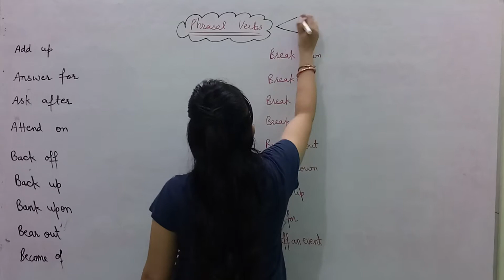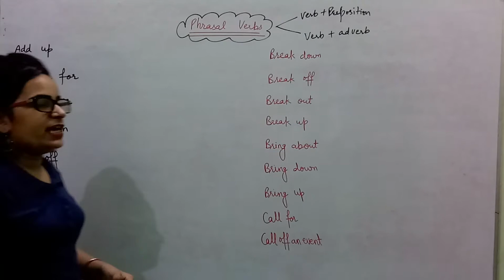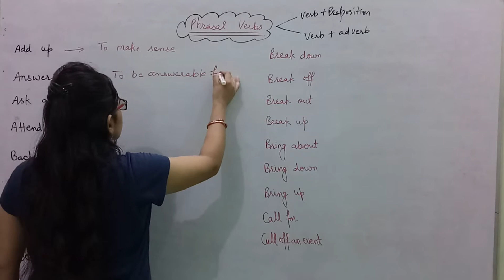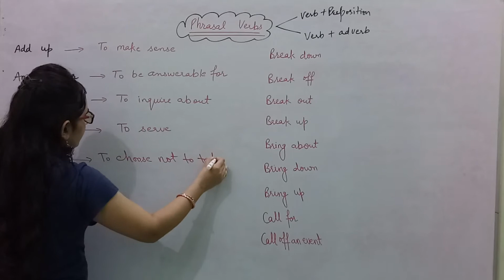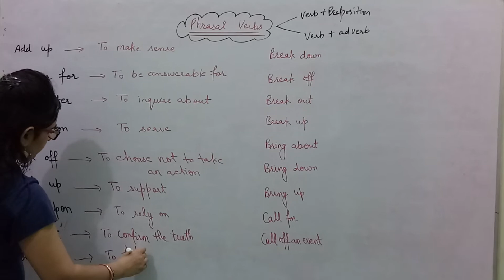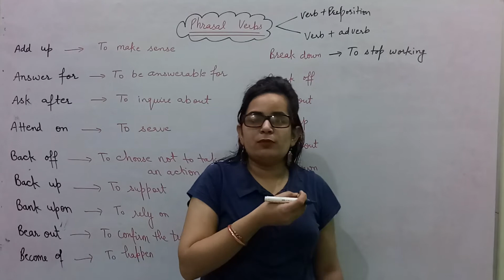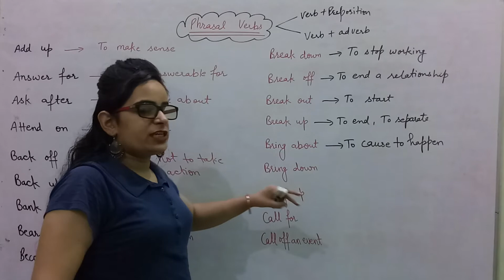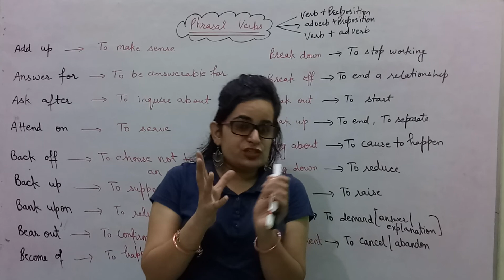phrasal Verbs in English grammar All Competitive Exams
English grammar All Competitive Exams, phrasal Verbs, SSC CGL Bank HSSC
Follow Us*